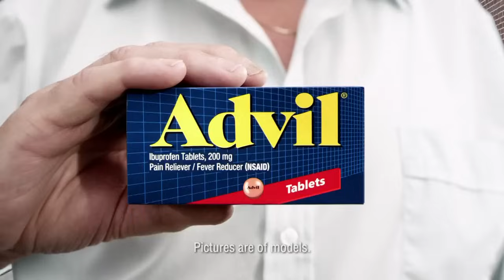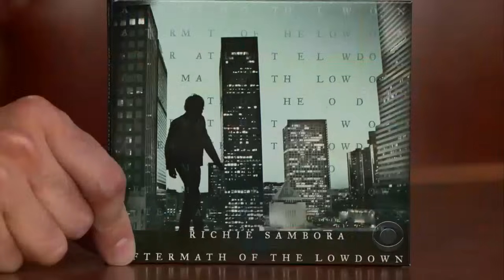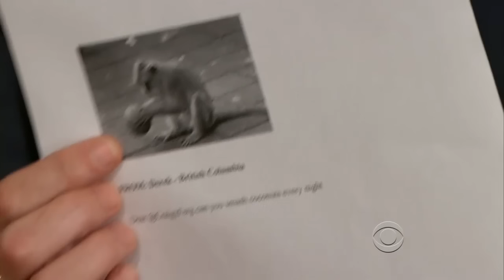Late Late Show with Craig Ferguson 12/7/2012 Julie Delpy, Lamorne Morris, Richie Sambora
Guests: Julie Delpy, Lamorne Morris, Richie Sambora
Other: Richie Sambora is the house band for the week